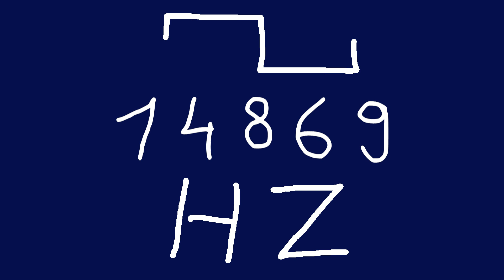14869 hz square